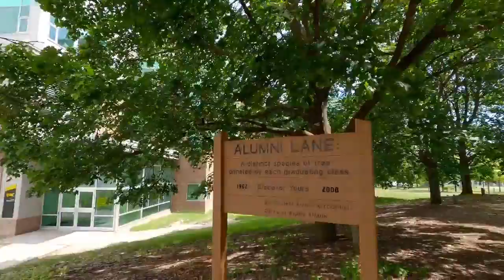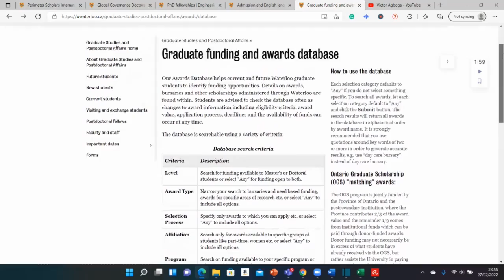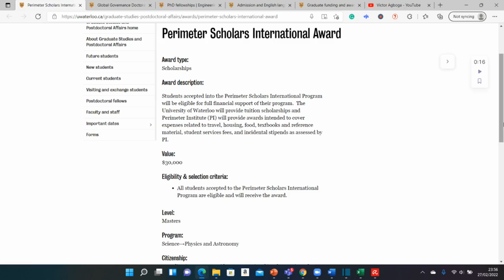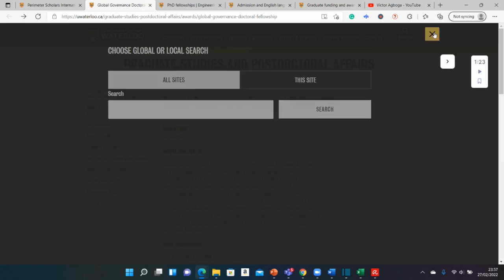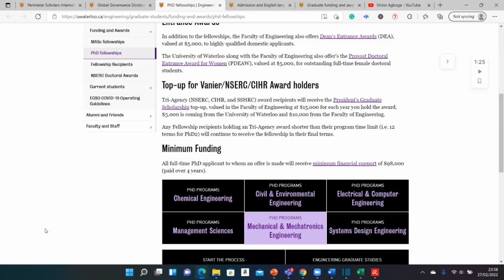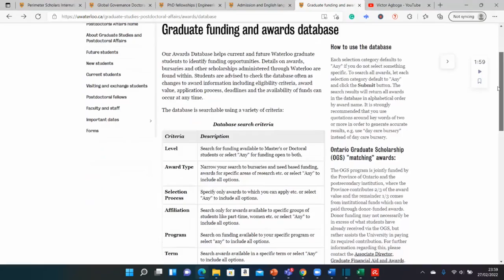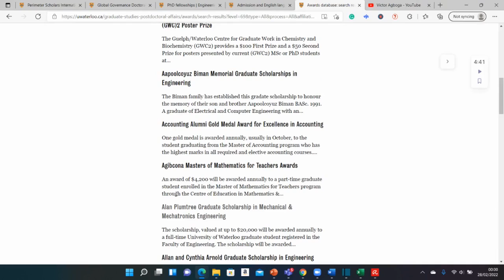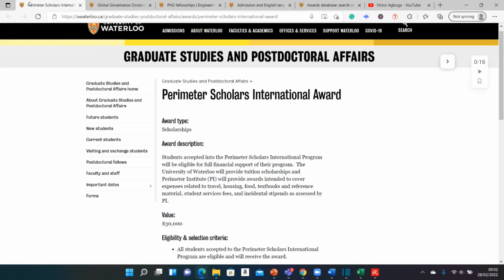University of Waterloo MSc & PhD Scholarships in Canada